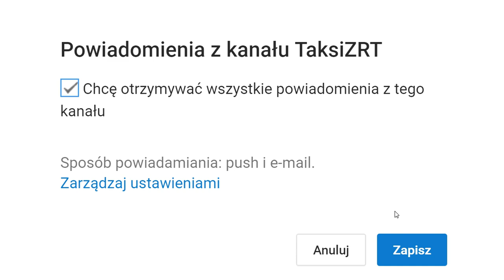☠️10 LVL I PIERWSZY BOSS☠️